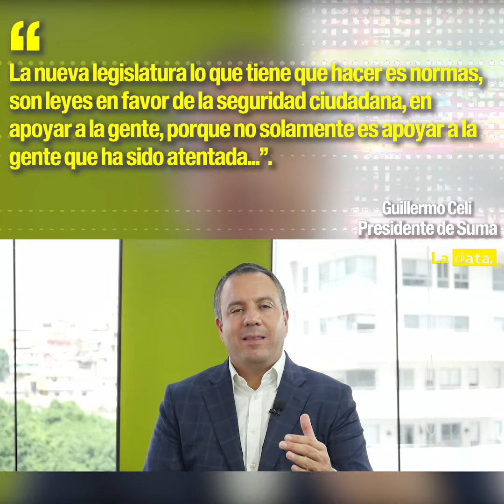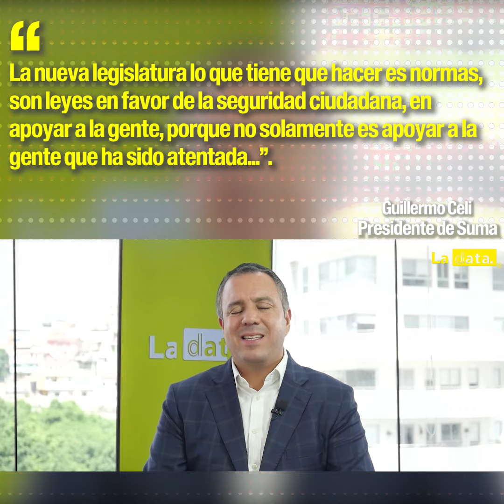personajes - Junto a Guillermo Celi.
personajes - Junto a Guillermo Celi Presidente de Suma.